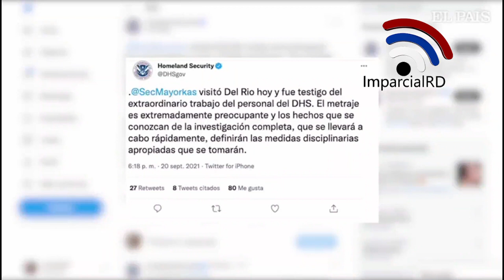Bauta: pide salida del encargado de negocios EE.UU.